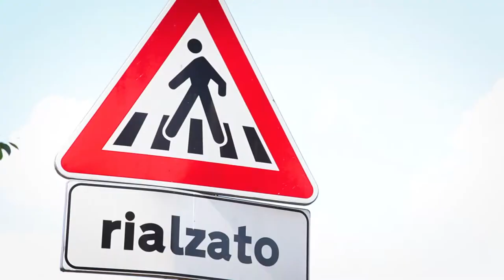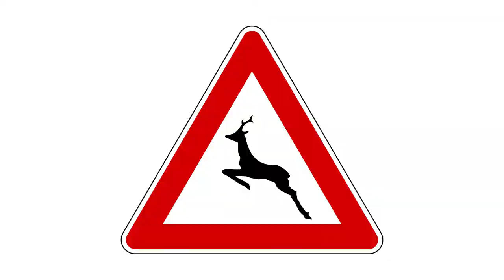segnali pericolo gubela